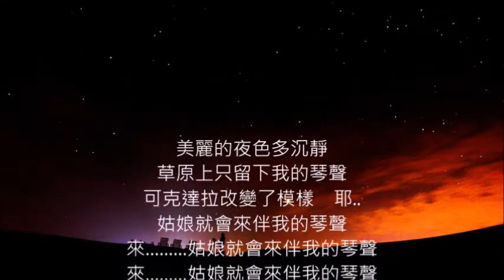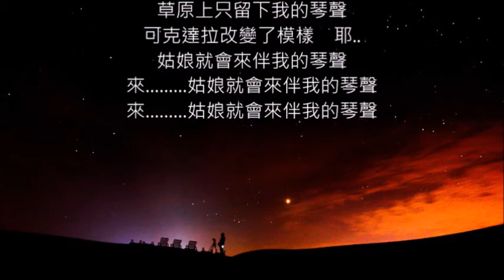蒙古民謠 1959年電影插曲 草原之夜 朱慧珍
根據網路記載如下:

草原之夜诞生于1959年，是八一电影制片厂拍摄电影纪录片《绿色的原野》中的插曲，田歌谱曲、张加毅填词。

《草原之夜》这首歌被称为“东方小夜曲”，曾被联合国教科文组织定为世界著名小夜曲，也是中国民歌经典，1959年以来历经40多年而久唱不衰。诞生地新疆伊犁霍城县（及可克达拉市）建有草原之夜风情园。

《草原之夜》词曲作者曾于拍摄影片时同去新疆一个由十三个民族组成的军垦农场深入生活，一天傍晚出去散步，听到草原的篝火旁传来维族战士们歌唱劳动和爱情的悠扬歌声，深受感染，立即写成歌词，并根据当地流行的蒙古民歌素材编曲，成为蒙古民歌的经典力作。